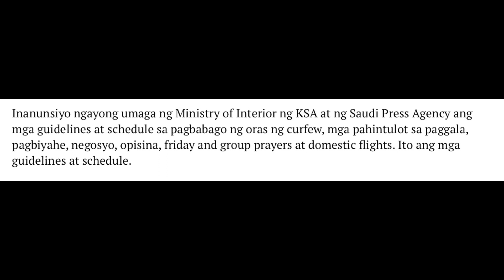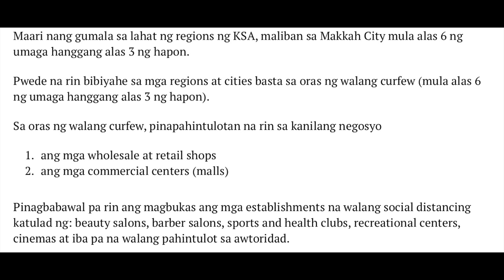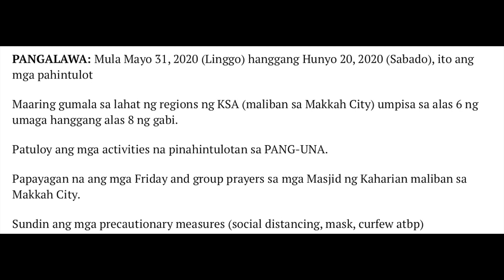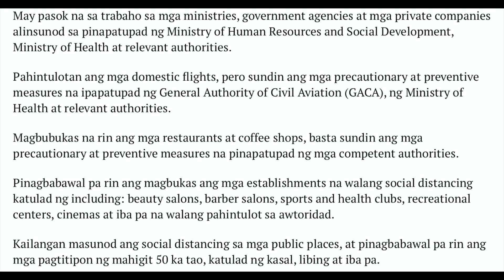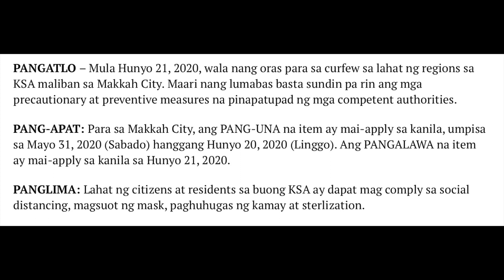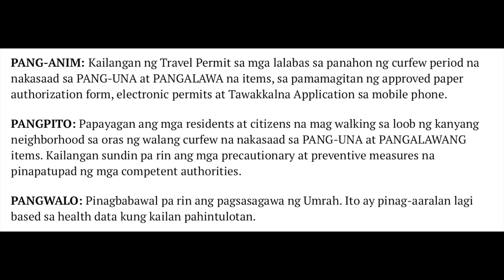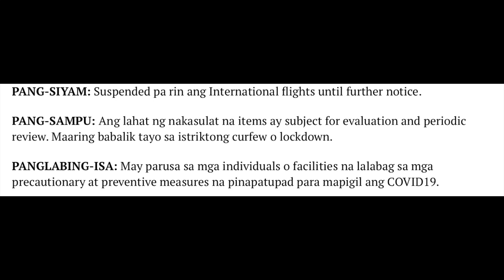KABAYAN!!! KAILANGAN MO ITONG MALAMAN NGAYON NA | WALA NG CURFEW SIMULA JUNE 21